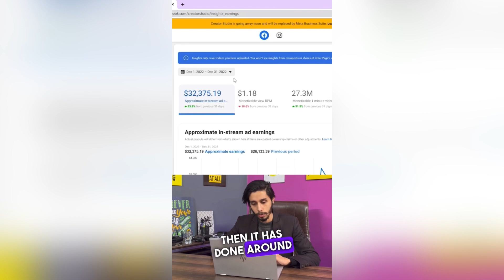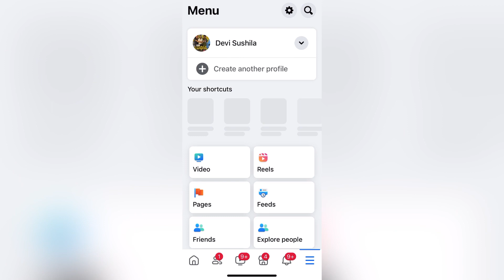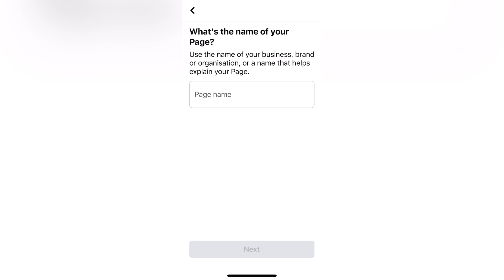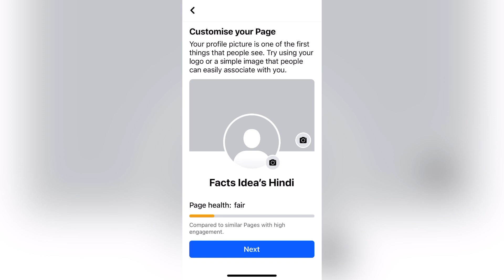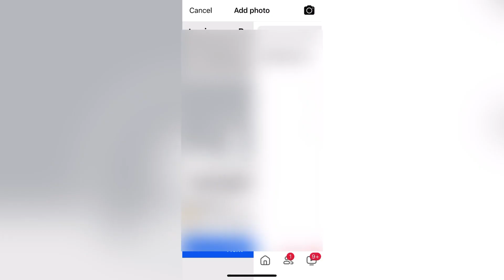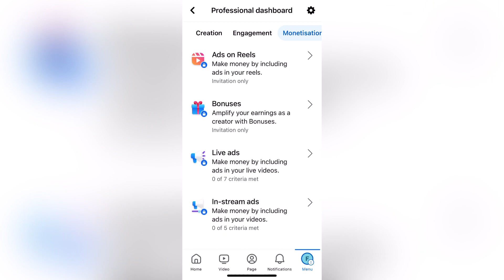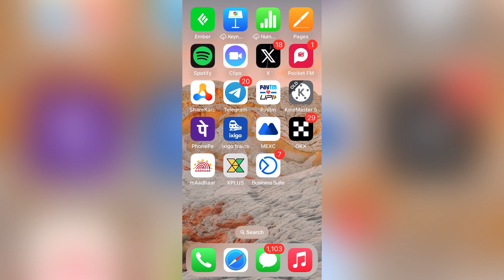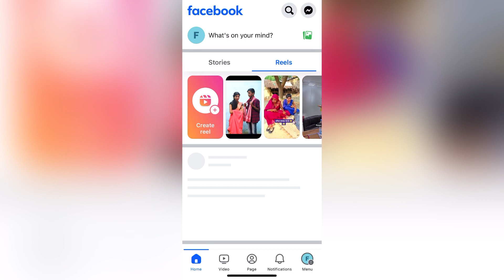Facebook Page Se Copy Paste करके पैसे कैसे कमाए || Facebook Se Paise Kaise Ksmaye By Mansingh Expert